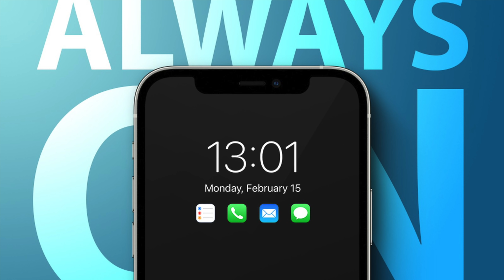Apple Event on September 14 Announced: iPhone 13 & Apple Watch 7 Incoming!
Apple today announced that it will be holding a special event on Tuesday, September 14 at 10:00 a.m. The event will take place at the Steve Jobs Theater on the Apple Park campus in Cupertino, California.

As with WWDC and last year's fall events, this new event will be held digitally with no members of the media invited to attend in person. Apple will likely provide pre-taped segments for each new product that's announced.